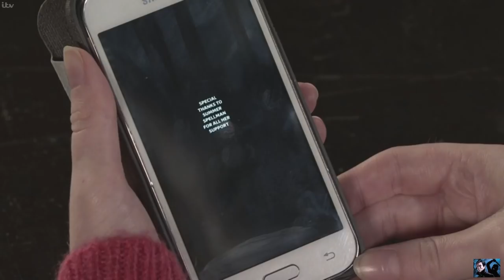Coronation Street - Max's Video Causes a Stir